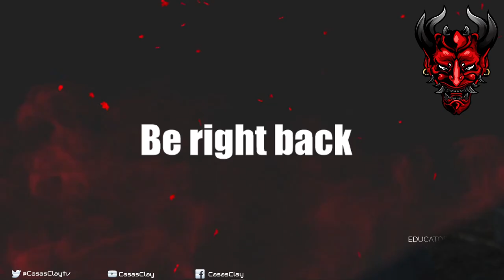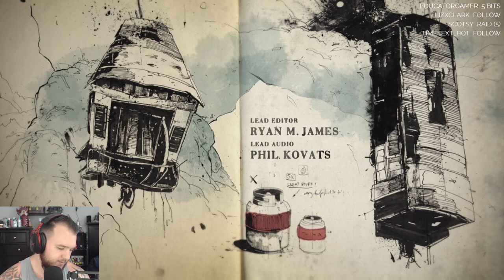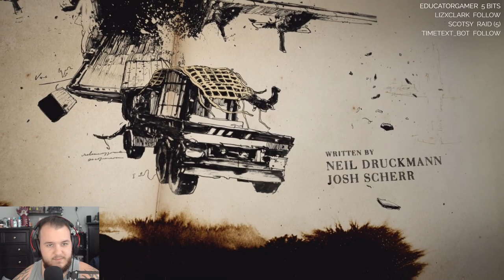Uncharted 4: A Thief's End - Let's Play - Part 1